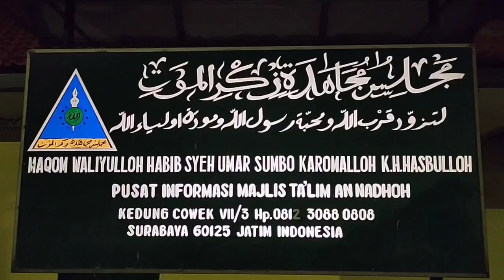ZIAROH AKBAR MALAM. MAKAM WALIYULLAH. SYEKH UMAR SUMBAWA. KH.HASBULLOH. KENJERAN SURABAYA.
ZIAROH AKBAR MALAM. PONPES HIDAYATULLAH AL-MUHAJIRIN PASEREAN BAWAH DESA BUDURAN KECAMATAN AROSBAYA BANGKALAN MADURA JAWA TIMUR. MAKAM WALIYULLAH SYEKH UMAR SUMBAWA. HASBULLOH. KENJERAN SURABAYA.